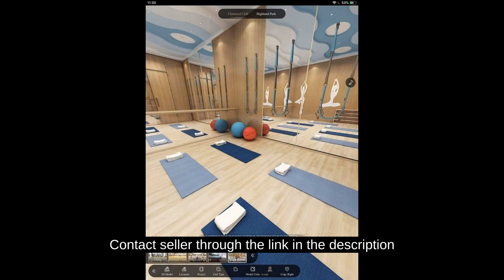Condo for Sale in Pasig 6,000 monthly 1-Bedroom 30 sqm Pre-Selling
Condominium/Apartment Type: Residential Condominium
Number of Bedrooms: 1
Number of Bathrooms: 1
Unit Size in sqm: 30 sqm.
Unit/Floor Number: 20th floor
Tower: Bellara Tower 1